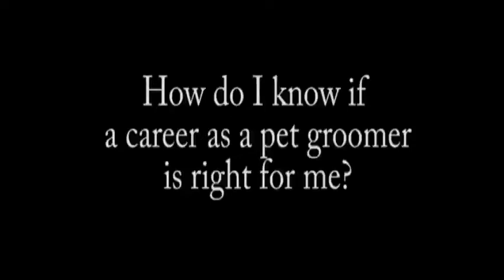Question 3 - How do I know if a career as a pet groomer is right for me?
Melissa Verplank answers your most frequently asked questions about the pet grooming industry.